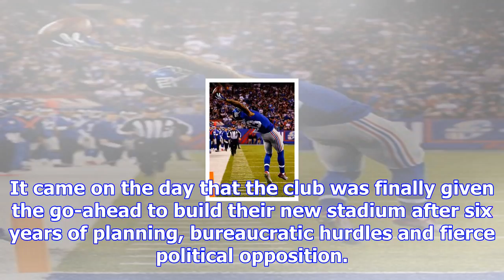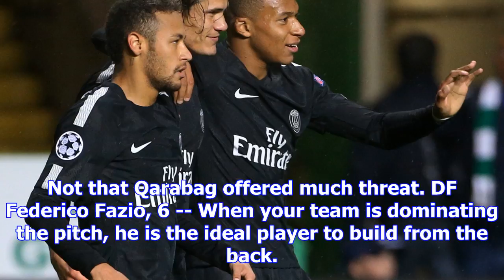Diego perotti puts final touch on historic night for determined roma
Diego Perotti scored the lone goal of the game as Roma secured their passage to the round of 16 with...